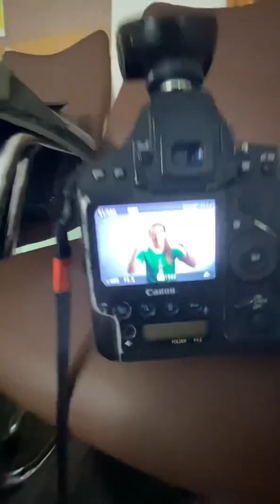🙌 Kit shoot BTS 🎥 with Simone Magill 🎬